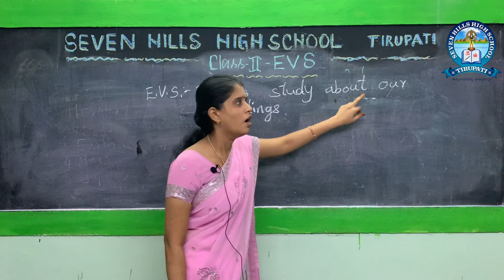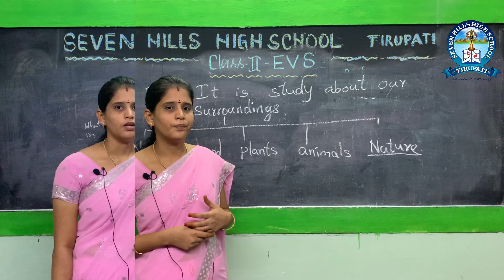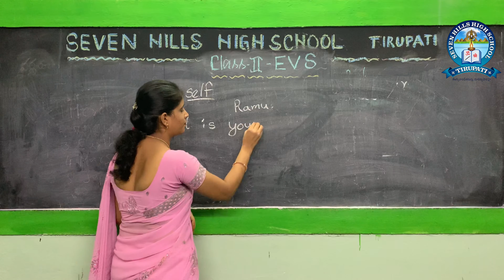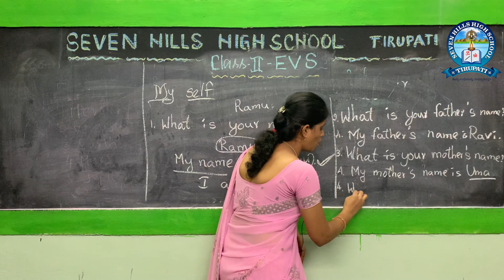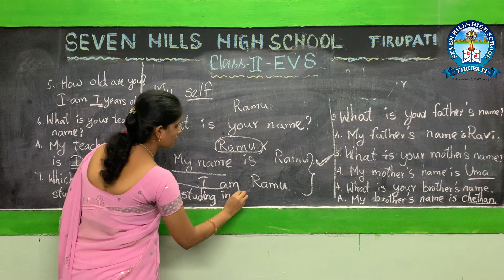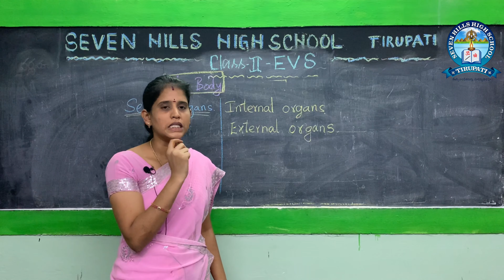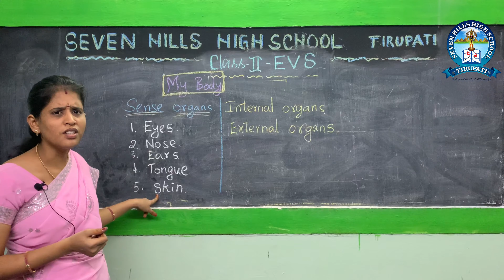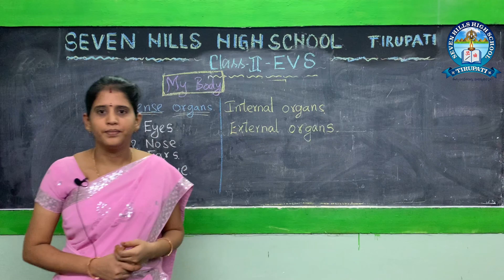CLASS 2 E.V.S Day-1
Science Revision classes.
Students watch this video and revise your basics of science subject.